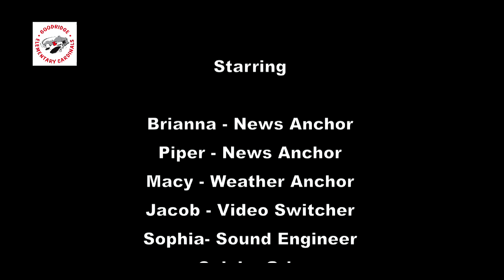GES News 2/27/14